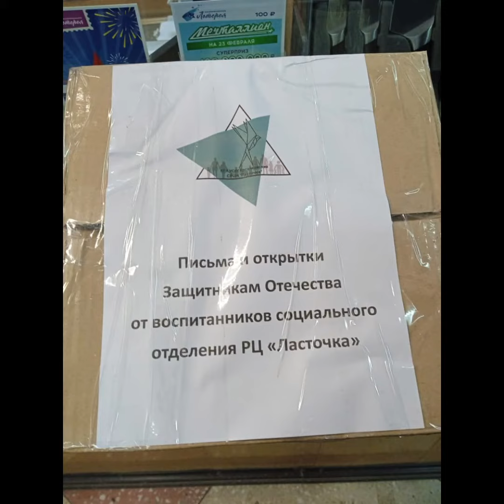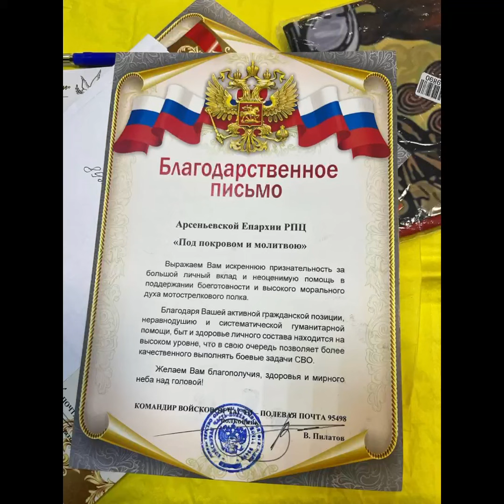Ролик о деятельности волонтерского движения "Под покровом и молитвою"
По благословению владыки Гурия, епископа Арсеньевского и Дальнегорского, прихожане храмов города Арсеньева и просто неравнодушные люди каждый день создают маскировочные сети в зону СВО в Духовно-просветительском центре г. Арсеньева.

О деятельности волонтерского движения "Под покровом и молитвою" смотрите следующий ролик.